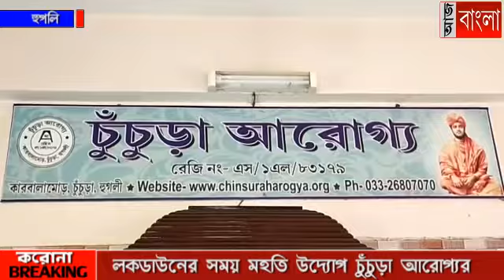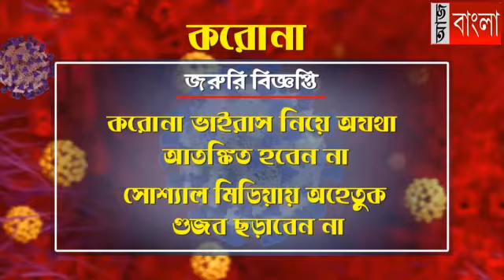লকডাউনের সময় আবারও মহতি উদ্যোগ "চুঁচুড়া আরোগ্যর"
চুঁচুড়ার এই স্বেচ্ছাসেবী সংস্থা আরোগ্য ইতিমধ্যেই করোনা মোকাবিলায় অর্থনৈতিক দিক থেকে পিছিয়ে পরা মানুষদের বাড়ি-বাড়ি গিয়ে মাস্ক ও সাবান বিলি করেছে। এবারে একটানা ২১ দিন লকডাউনের ফলে অনেক অসহায় মানুষই খাদ্যসংকটে পড়বে। সে কথা বুঝতে পেরেই চুঁচুড়ার  আরোগ্য তাঁদের পাশে থাকার অঙ্গীকারবদ্ধ হয়ে বৃহস্পতিবার সোশ্যাল মিডিয়ায় এই মর্মে একটি বিজ্ঞপ্তি দেয়। আর এরপর থেকে সেই বিজ্ঞপ্তিতে দেওয়া ফোন নাম্বারে একের পর এক ফোন আসতে থাকে। সেইমত এদিন  সকাল থেকেই ফোনে যোগাযোগ করা প্রত্যেকের বাড়িতে চাল, ডাল, আলু, নুন, তেল প্রভৃতি পৌঁছে দেওয়ার তোরজোর শুরু হয়ে যায় চুঁচুড়া কারবালায় আরোগ্যর সদর দপ্তরে। এবিষয়ে আরোগ্যর পৃষ্ঠপোষক ইন্দ্রজিৎ দত্ত বলেন,  সমগ্র বিশ্ব এখন করোনার আতঙ্কর জর্জরিত।